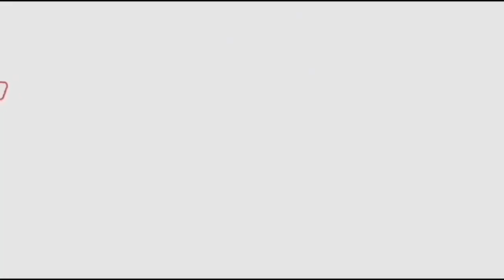Krishnam Raju Wife Shyamala Devi about Prabhas Saaho Movie | Saaho Hungama At IMAX | Fata Fut News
Watch#saahomovie

pawan kalyan ,
ys jagan ,
chandra babu ,
Ka paul
undavali aruna kumar
revanth reddy,
kcr live,
ktr live,